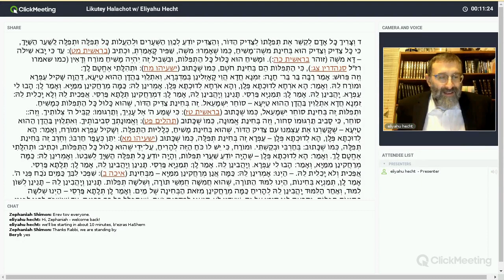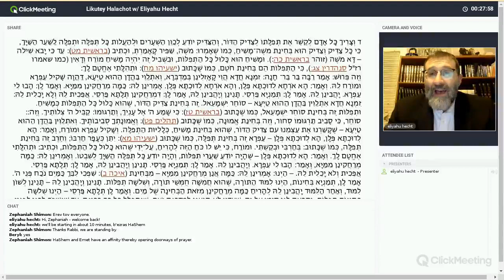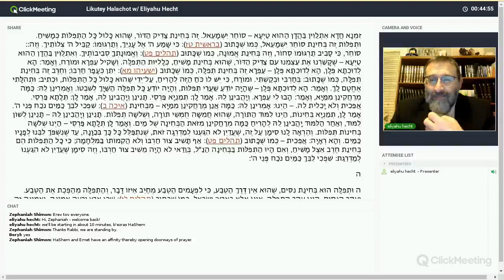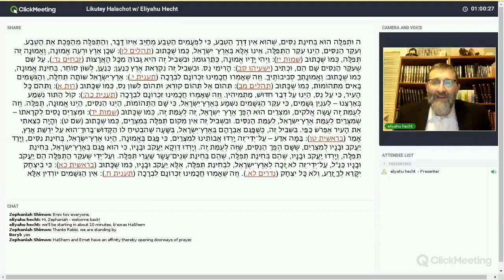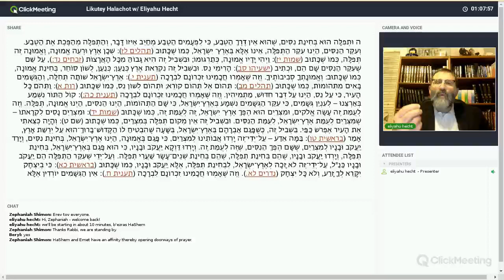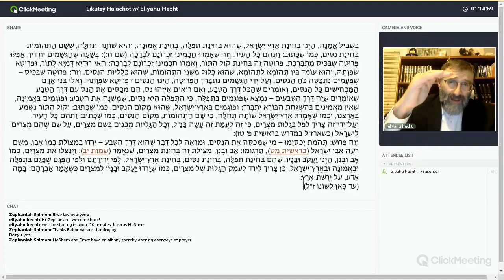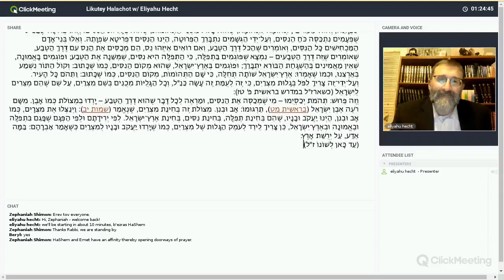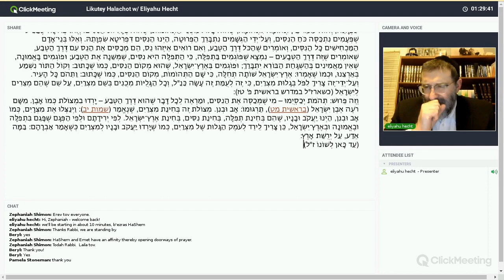NOTHING BUT THE TRUTH LIKUTEY HALACHOT SERIES - Class 2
W/ Eliyahu Hecht